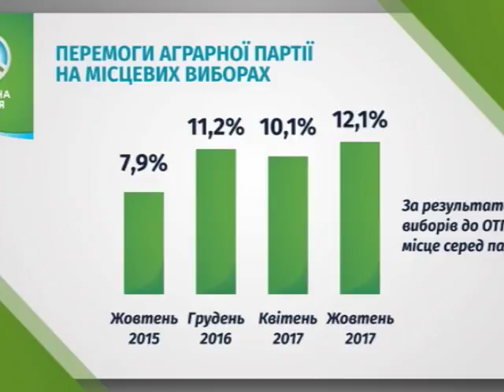Новини 20 грудня 2017.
- Сумщина – з бюджетом на 2018 рік. Сесія обласної ради пройшла продуктивно, але – скандально.

- Сумська мерія – за індивідуальні лічильники газу для сумчан – тепер слово – за депутатами.

- Вперше – вона штучна, але модернова.  У  Сумах заяскріла вогнями новорічна ялинка.